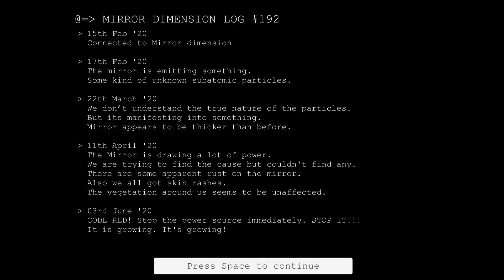JIMMY GETS TO LOOK IN THE MIRROR | PLAYING 'MIRRORHEAD' | INDIE GAME MADE IN UNITY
Mirrorhead - Short silly horror experience

Who Is Jimmy Vegas?